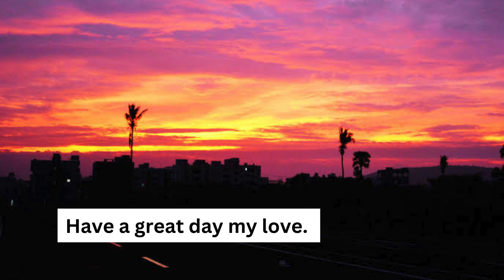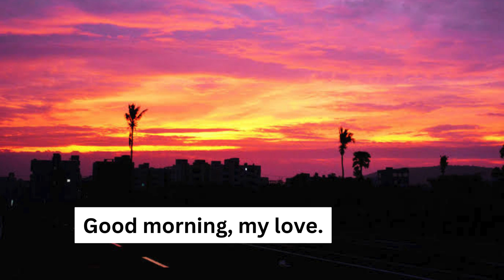Romantic Goodmorning LOVELY Messages / Good morning, sweetheart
Good morning, you gorgeous. Even the sun seems dull in front of your glow.

Good morning to the most handsome man I have ever known. I adore you and wish you a blissful day ahead.

I start each morning by loving you a bit more, and today was no different. Good morning to you, babe!

Rise and shine, my handsome! Mornings are brighter with you in my life. I can’t wait to share another day filled with love, laughter, and endless moments together.

You make me feel alive and special. I have so many reasons to thank you for what you’ve brought into my life. Good morning, my love!

My morning without you is like toast without butter- dry! Good morning, my darling 🌞